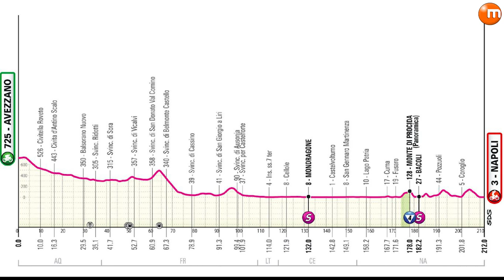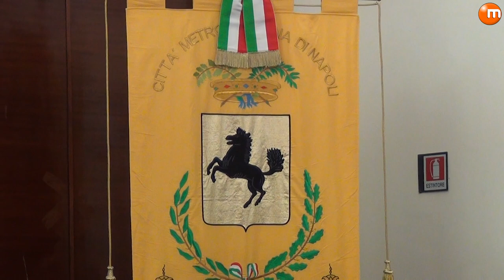Giro d’Italia, Città Metropolitana pronta per il tris: parte l’iter delle 2 tappe delle meraviglie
La Città Metropolitana di Napoli è pronta per il tris. Con la consegna ufficiale dei percorsi ha preso formalmente il via, infatti, l’iter che porterà alla celebrazione delle due tappe delle meraviglie del Giro d’Italia promosse dall’Ente di piazza Matteotti, la nona, in programma domenica 12 maggio, con arrivo a Napoli, e la decima, martedì 14 maggio con partenza da Pompei.

Due tappe che faranno sì che, dopo i successi del 2022 e del 2023, la Città Metropolitana di Napoli possa nuovamente offrire la sua straordinaria bellezza, con il suo carico di storia, arte, cultura e paesaggio, ai 700 milioni di telespettatori di audience potenziale dei 190 Paesi collegati dai 5 continenti dell’edizione numero 107 del Giro. Ma sarà sport e non solo: le istituzioni e le associazioni che operano nell’area metteranno in campo un intenso programma di iniziative.

L’iter si è aperto con una cerimonia svoltasi nella Sala “Mariella Cirillo” di Palazzo Matteotti, che è stata officiata dal giornalista e scrittore Franco Di Mare, alla quale hanno preso parte il Sindaco Metropolitano, Gaetano Manfredi, i Consiglieri Metropolitani delegati allo Sport, Sergio Colella, e al Turismo, Carmine Lo Sapio, che è anche Sindaco di Pompei, l Direttore del Giro d’Italia, Mauro Vegni (collegato da remoto), i Sindaci dei Comuni passaggio di tappa, il Coordinatore della Commissione straordinaria per Caivano, Filippo Dispenza, insieme con il Commissario di Governo, Fabio Ciciliano, Giampiero Pepe, ordinario di Fisica all’Università Federico II di Napoli, il Capitano di Vascello della Marina Aniello Cuciniello, il Direttore del Centro di Giustizia Penale Minorile, Nicola Palmiero, e altri rappresentanti istituzionali.